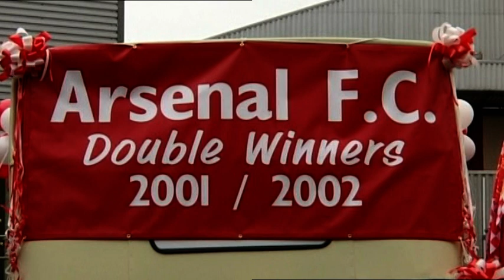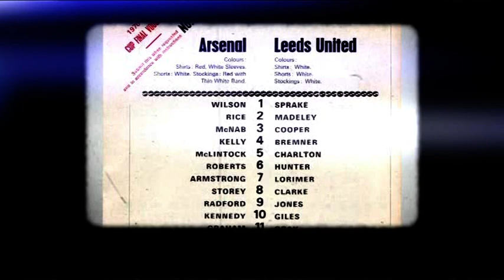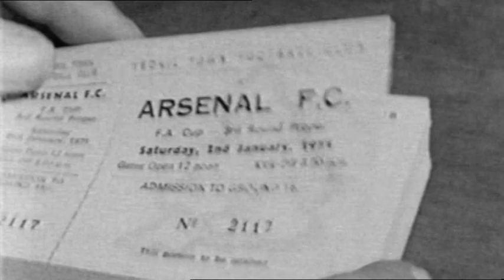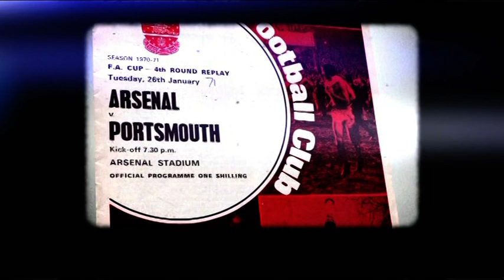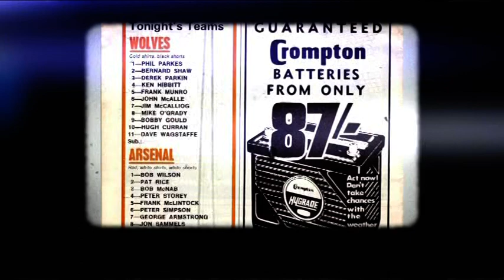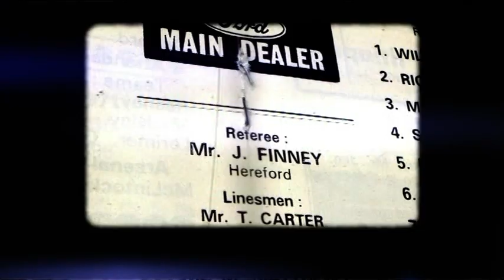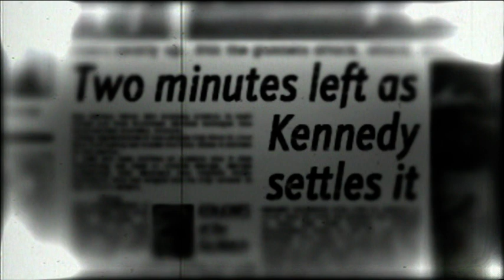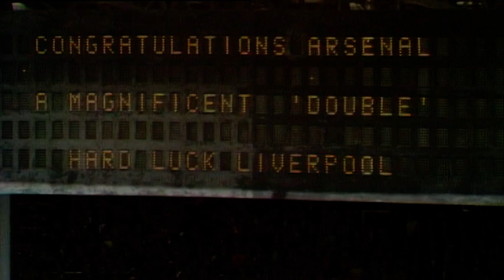Arsenal Double Winners 1970 71